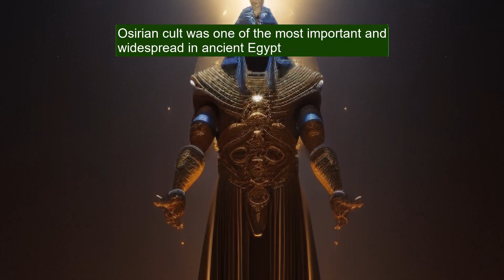Discovering the Secrets of Osiris, the God of Afterlife in Ancient Egypt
In this video, we delve into the fascinating world of Osiris, the god of afterlife in ancient Egypt. Discover the mythology and beliefs surrounding this important deity, and learn about the rituals and practices associated with his worship. From mummification to the construction of elaborate tombs, Osiris played a significant role in Egyptian culture and religion. Join us as we explore the secrets of this mythical figure and the impact he had on the ancient world.